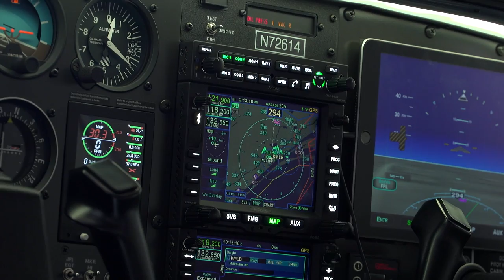McDermott & Bull @ AirVenture 2018 day 1: Dan Schwinn, Avidyne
During AirVenture, McDermott & Bull Executive Search is teaming up with FLYING to bring you thought-provoking insights on a variety of Aerospace and Aviation topics.